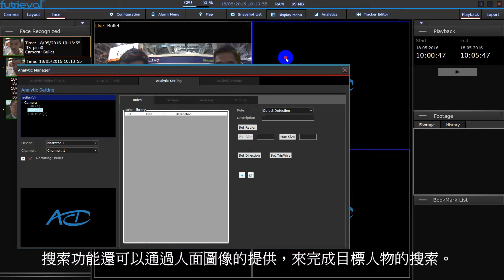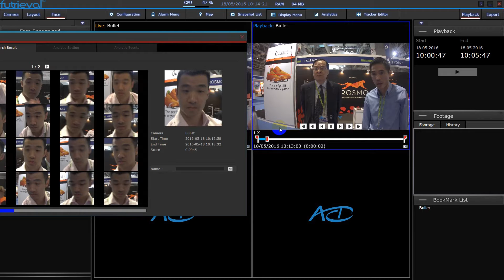Video_FaceRecDemo_中文解釋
Video_FaceRecDemo